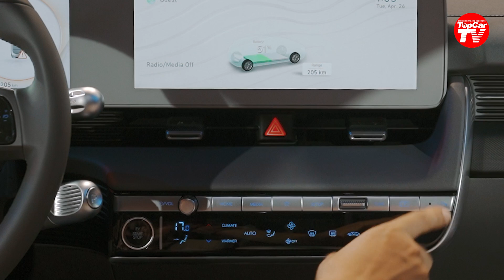Đánh giá ô tô điện Hyundai Ioniq 5 - Thú vị cả thiết kế, tiện nghi và tính năng | TIPCAR TV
Vô cùng ấn tượng - đó là cảm nhận đầu tiên khi chúng tôi trải nghiệm chiếc xe ô tô điện IONIQ 5, cả về thiết kế, tiện nghi và tính năng. Chỉ tiếc rằng, chúng ra sẽ phải chờ khá lâu mới được sở hữu.